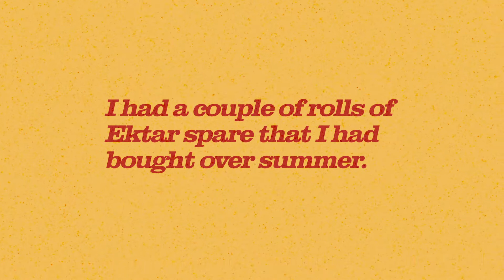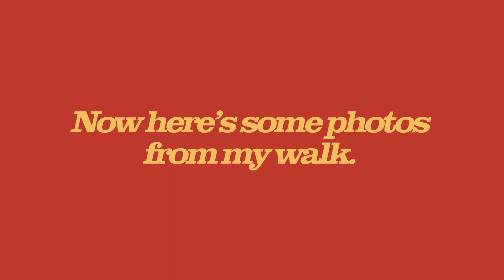Barry Island on Kodak Ektar 100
This video will be looking at Kodak Ektar 100.

I had a couple of rolls of Ektar spare that I had bought over summer. So I thought I'd use them up before we go into the dark months of winter.
I decided to go to Barry Island. In my mind this would be a perfect match for Ektar's strong colours. I've shot Ektar quite a lot but I'm still finding my feet with it and still not as accustomed to its characteristics as I am with Portra. But I had fun making these photos and exploring a local tourist trap in a relative quiet period.

I used my Canon A1 & a Future Eyes Prism lens to make these snaps.